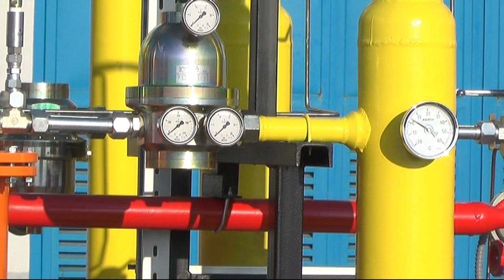U PLANU JP ''GRADSKA TOPLANA'' ZA NAREDNU GODINU BROJNE INVESTICIJE